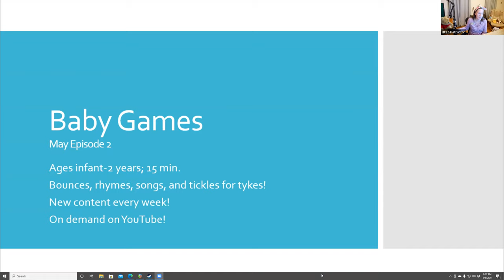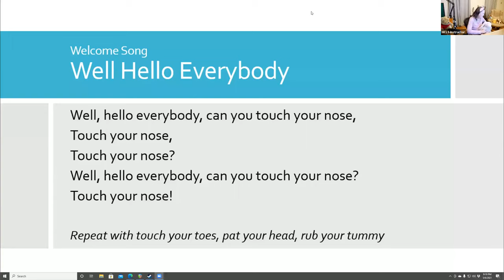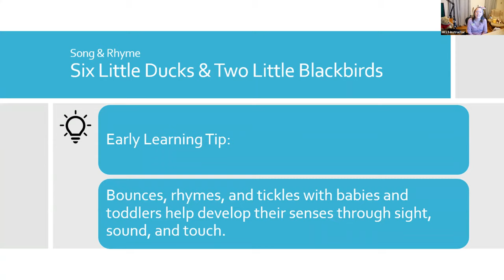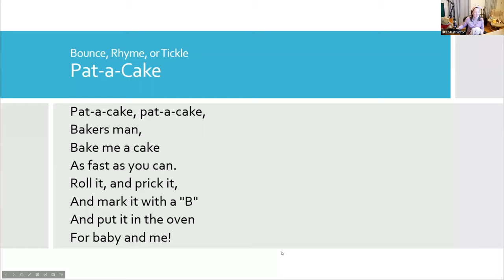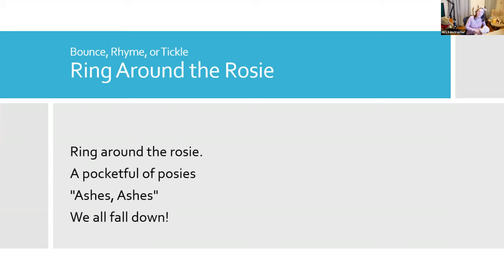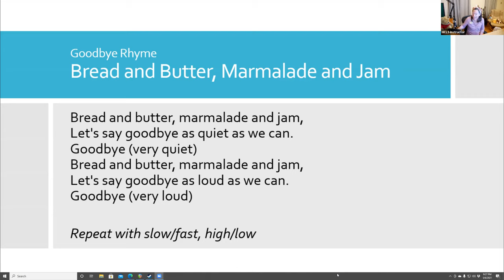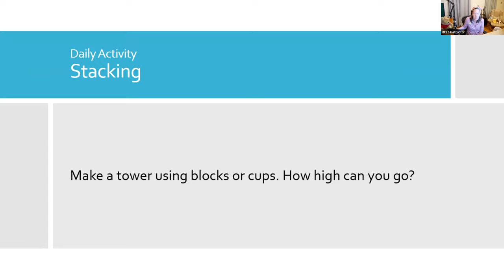Baby Games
Bounces, rhymes, songs, and tickles for tykes!